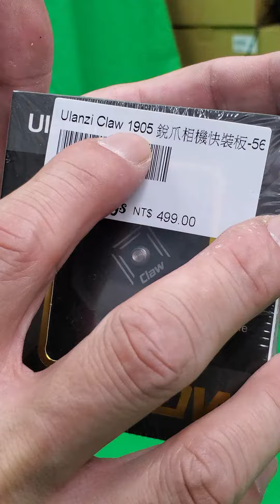廟會 代購 旅行 錄影 直播快速更換電池的方法，長時間作業五郎八卦棍單腳架，三軸穩定器手機運動相機都通用 銳爪快拆